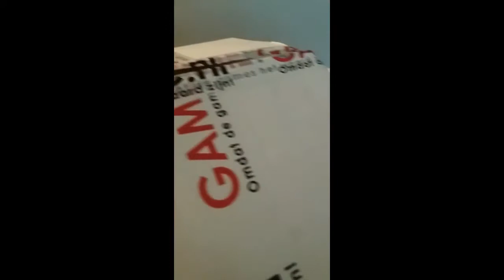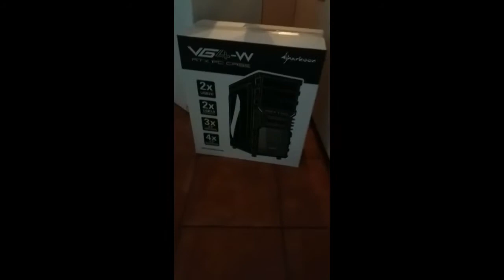dit is mijn PC! *Silky's and friends*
bedankt voor kijken!